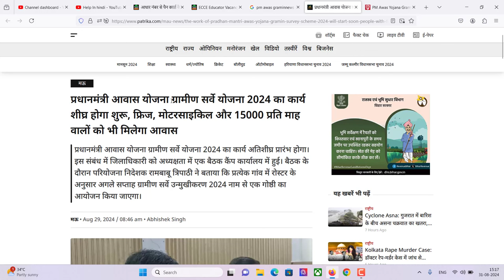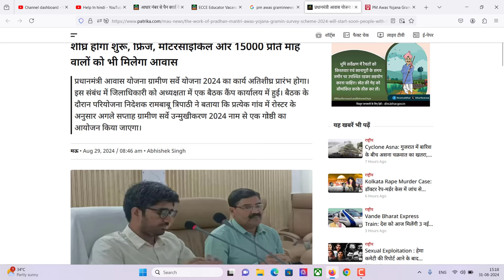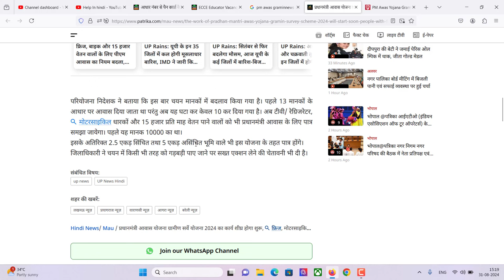Gramin Awas Yojana 2024 New Update | प्रधानमंत्री आवास योजना ग्रामीण 2024 न्यू नाम जुड़ना हुआ शुरू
PM Awas Yojana 2024 : प्रधानमंत्री श्री नरेन्द्र मोदी ने कहा है कि प्रधानमंत्री आवास योजना के तहत 3 करोड़ अतिरिक्त ग्रामीण एवं शहरी घरों का निर्णय हमारे देश की आवास संबंधी आवश्यकताओं को पूरा करने और प्रत्येक नागरिक के लिए बेहतर गुणवत्ता वाला जीवन सुनिश्चित करने के प्रति सरकार की प्रतिबद्धता को रेखांकित करता है। मोदी सरकार 3.0 के गठन के तुरंत उपरांत ही PM Awas Yojana 2024 के अंतर्गत ग्रामीण व शहरी क्षेत्र में तीन करोड़ नये आवास बनाने का लक्ष्य रखा गया है !